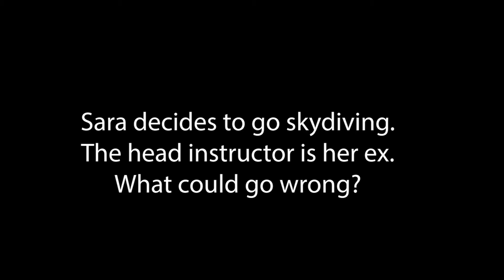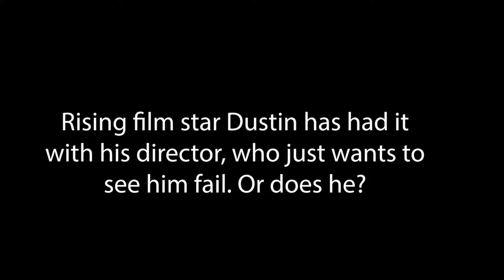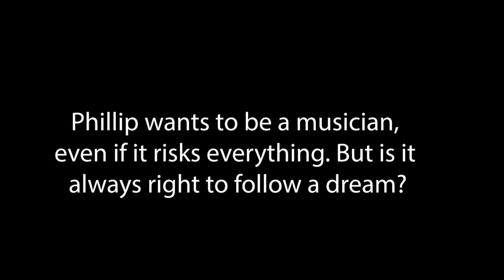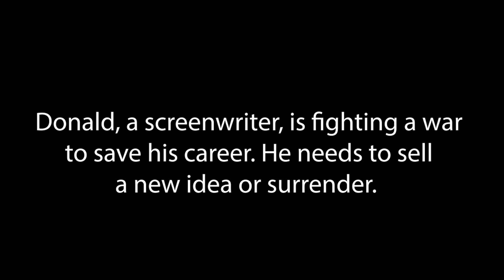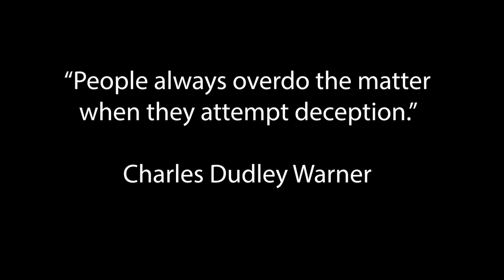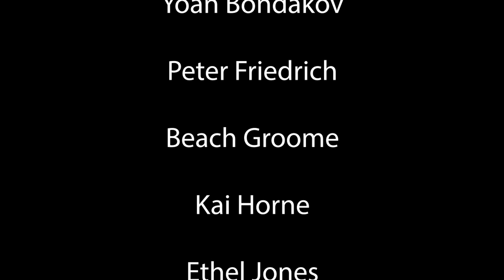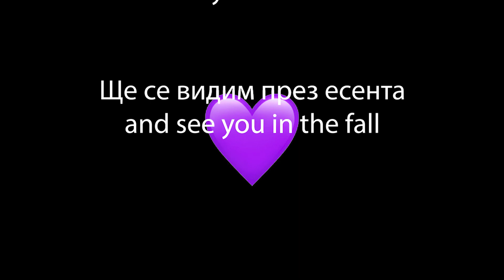Bulgassippi!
From the makers of Major Mic Madness comes a pandemic-defying student collaboration across the globe! Join us for twenty minutes of original dramatic and comic scenes, written in Bulgaria and acted in Mississippi.